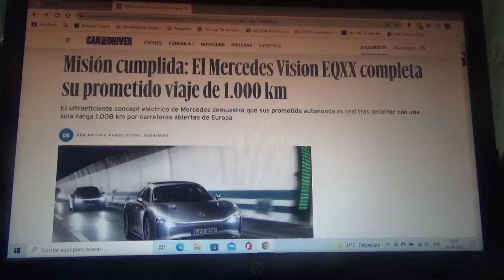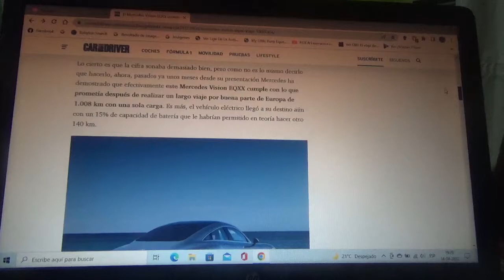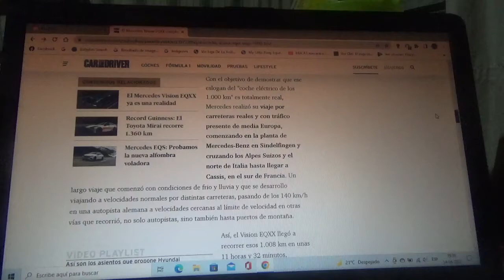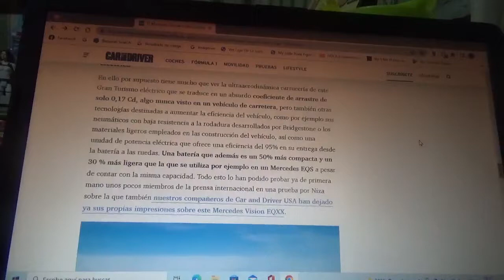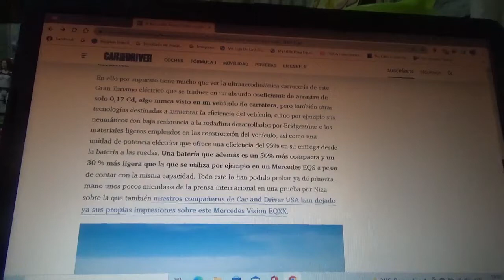El futuro Mercedes EQXX recorre mas de 1000 km sin una sola carga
El nuevo coche coupé deportivo totalmente eléctrico de la firma automotriz alemana de la estrella cumplió su objetivo prometido de recorrer mas de 1000 km sin parar a cargar la batería por diferentes rutas y autopistas de Europa